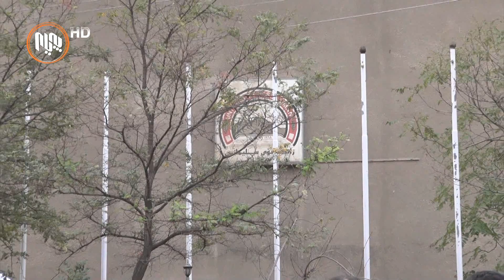ڕێكه‌وتنامه‌ی 11ی ئازار وێڕای كه‌موكورتییه‌كان، به‌ ده‌ستكه‌وتێكی سیاسی و مێژوویی بۆ كورد داده‌نرێت